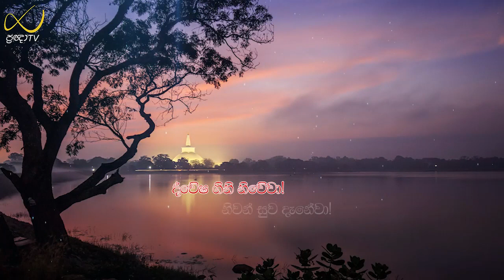Pragna TV | Ven Mirahawatte Pannasiri thero | 2022-04-27 | 06:00PM telecast